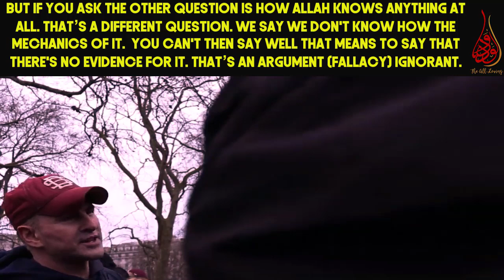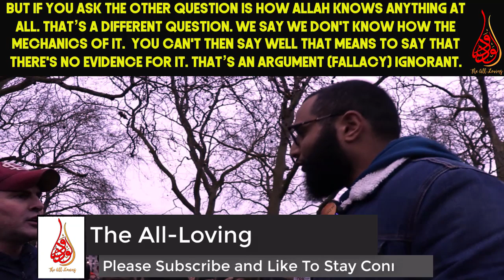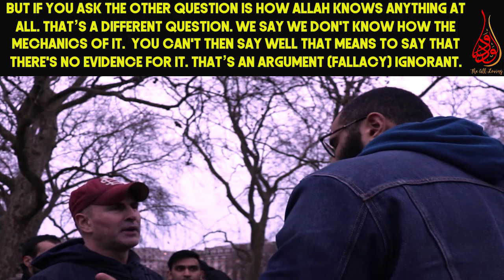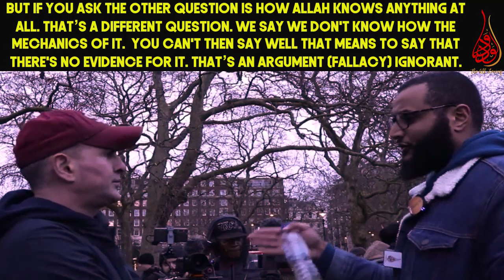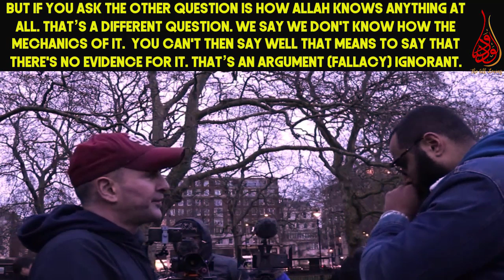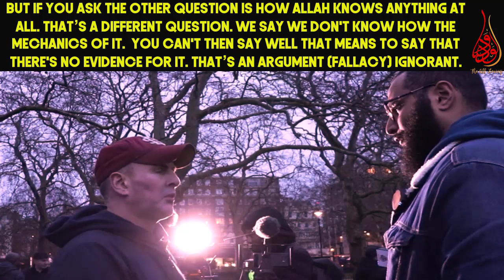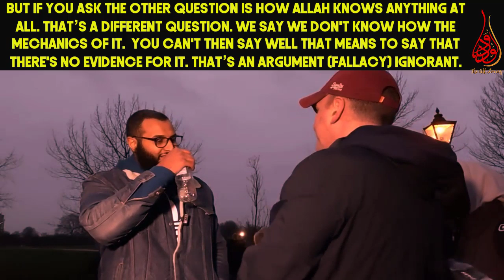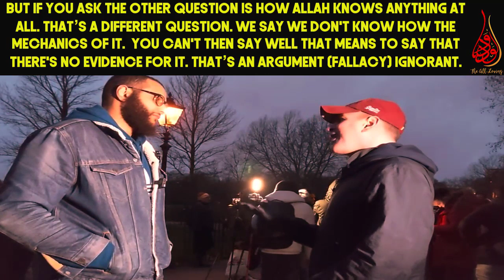Epistemology : ‘Ilm Of Allah | Mohammed Hijab Vs Hard philosophical Skeptic | Speakers Corner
📌An informative conversation between Brother Hijab and An atheist (Hard philosophical Skeptic) who claimed him as a genius... on Allah’s knowledge (one of attributes of Allah (swt), how is this true, how Allah knows everything and the existence of God in the light of Islamic Epistemology at speakersCorner Hyde Park.